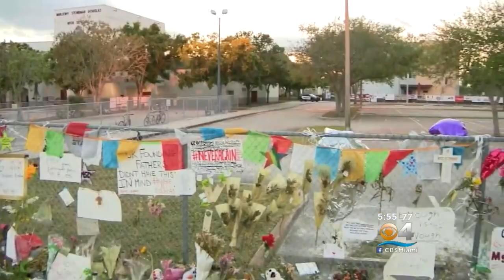Parkland Girl Paints 'Sunny Seats' To Honor 17 Souls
CBS Miami's Lauren Pastrana reports on a young girl from Parkland who is showing her love and support for the victims of the Marjory Stoneman Douglas shooting through art.